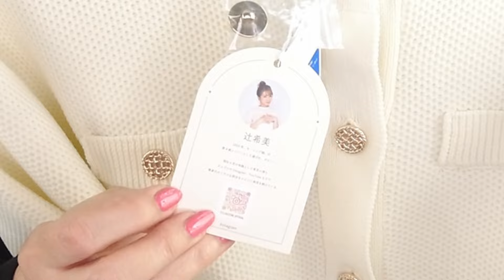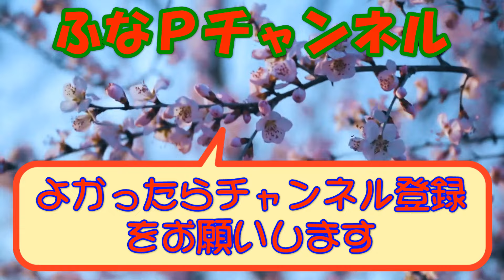しまむら購入品◆辻希美さん お値下げ品◆上品高見えの元モー娘辻ちゃんコラボ。大人のプチプラ商品紹介・精査＆コーデ 【60代のファッション しまパト しまむら】 テラさん | yumiさん 他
Ange Charme 辻希美さん のプチプラアイテムをお得に購入しました。
上品で高見えするアイテムです。。。

【商品紹介】
Ange Charme 辻希美さん
tal.by yumi. yumiさん
terawear emu テラさん
mumuさん
SEASON REASON
星玲奈さん

●卑弥呼

●RANDA

■動画紹介

など・・・